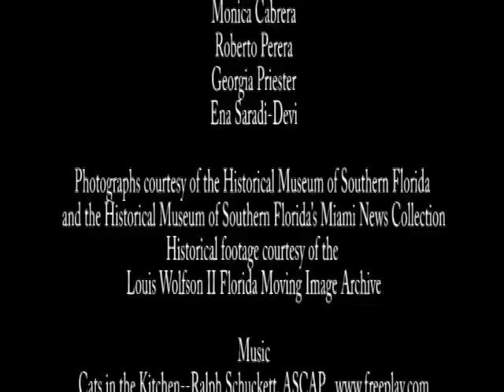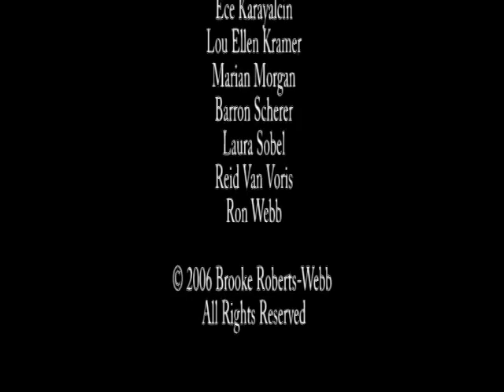Miami Beach: Fabulous Fifties (trailer)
South Beach was where it was at long before JLo and PDiddy. The city was swinging in the 1950s with celebrities like Frank Sinatra, Bob Hope and Jerry Lewis. This clip shows some of the celebs and the local residents recounting the glamour of the city during "the season."